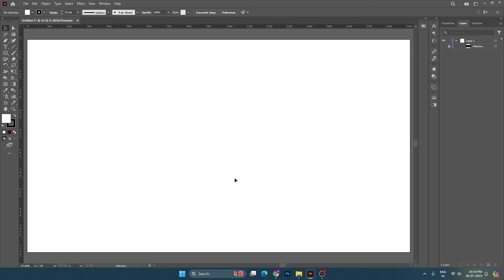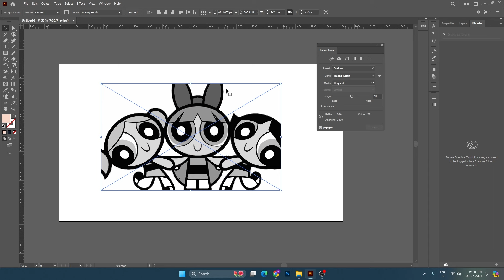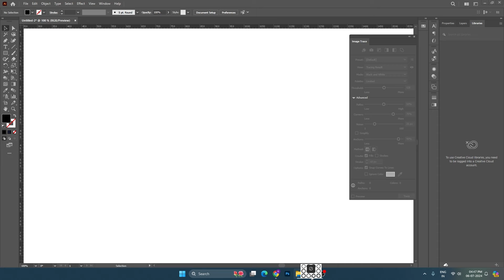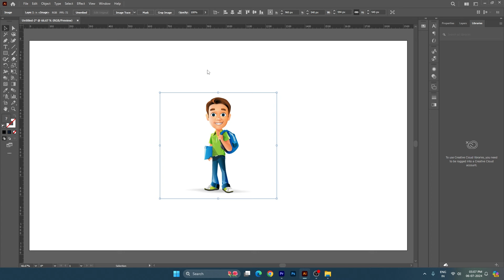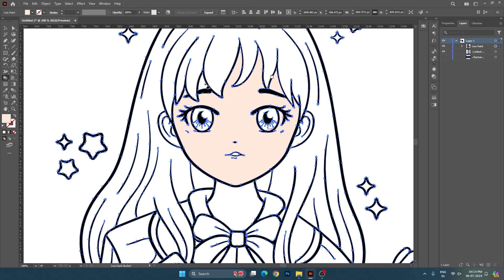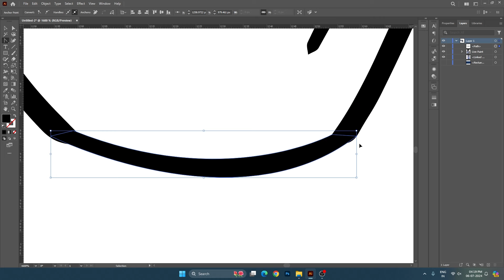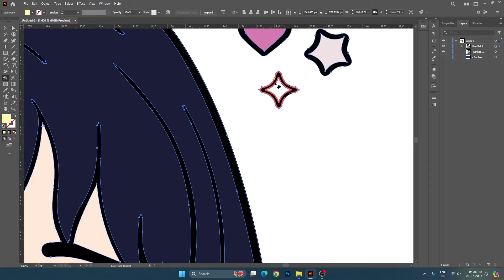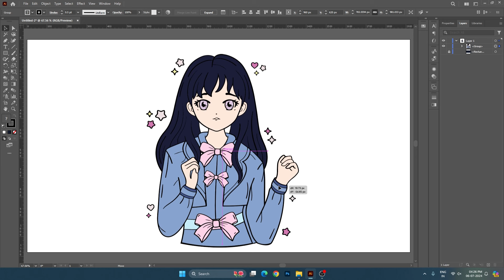Adobe Illustrator Tutorial in Hindi/हिंदी - 27. Image Trace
In this video, we will specifically focus on the powerful Image Trace Tool showing you how to create and manipulate shapes effortlessly.